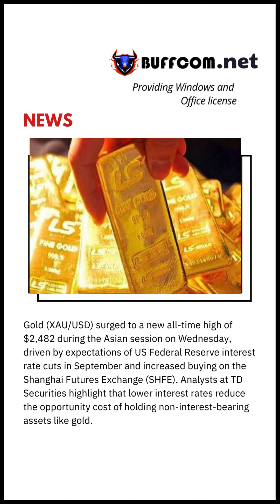Gold pushes higher on Kugler speech and Shanghai bets